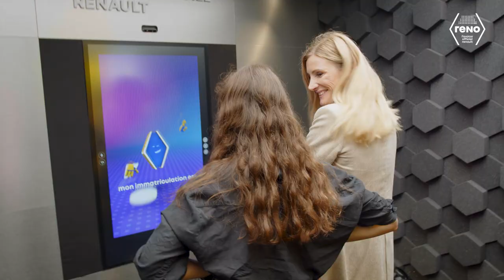l’expérience reno I l’avatar officiel Renault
reno - l’avatar officiel Renault, était présent lors du Mondial de l'Auto. lors d’une expérience inédite, vous avez pu le rencontrer, interagir avec lui et découvrir ses fonctionnalités

en attendant son arrivée à bord de certaines futures Renault électriques, revivez l'expérience
pour rester informé de la sortie de son application dédiée, inscrivez-vous